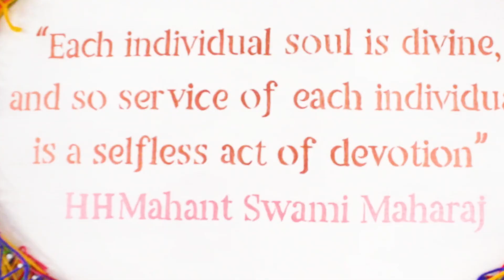Diwali & Annakut Celebrations 2019, South London, UK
Diwali and the Hindu New Year were joyously celebrated at BAPS Shri Swaminarayan Mandir, South London, on 3 November 2019 with a variety of devotional ceremonies and festivities, including the grand thanksgiving annakut.